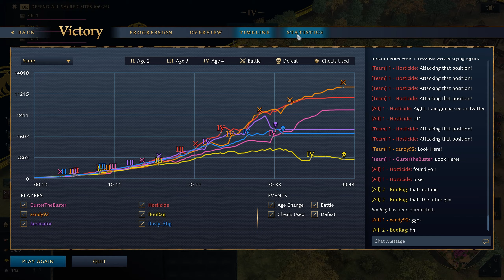this guy tried to HIDE from us! Age of Empires IV